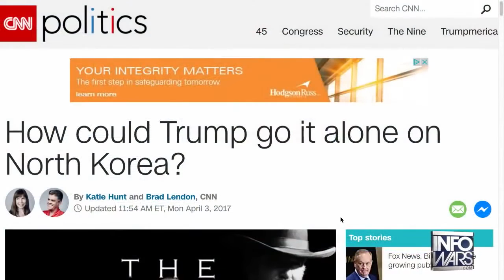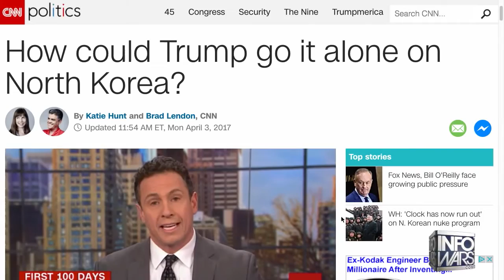WW3 BREAKING! China is using North Korea as a proxy to press for world war 3